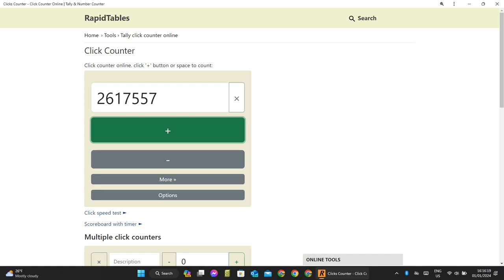Clicker counter progression (Jan 1, 2024)